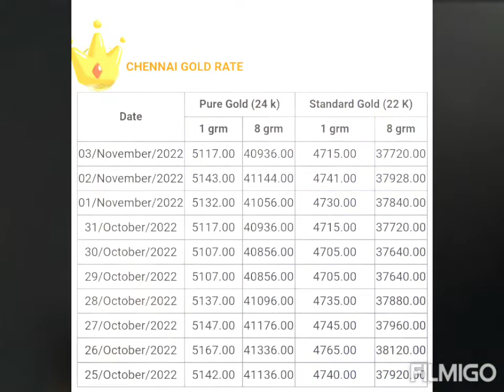Today's gold rate in chennai-03-11-2022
Gold rate